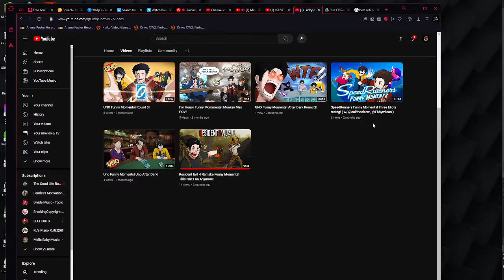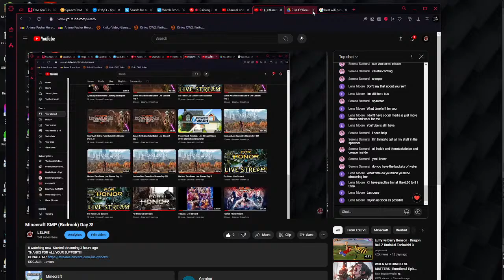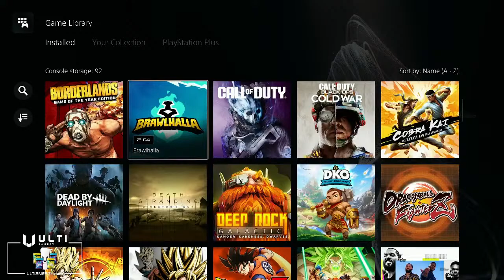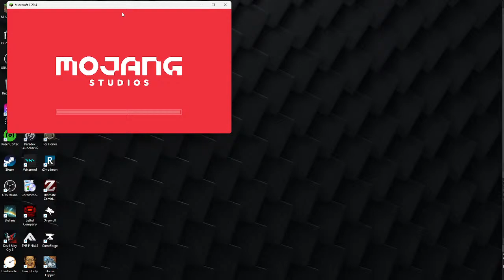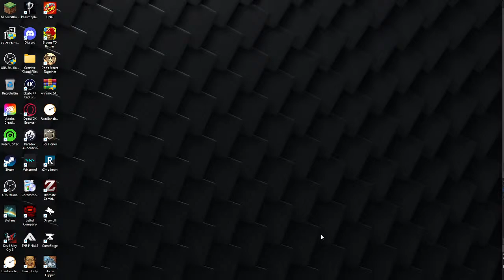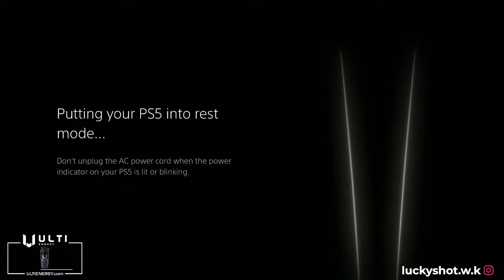Minecraft SMP (Bedrock) Day 3!